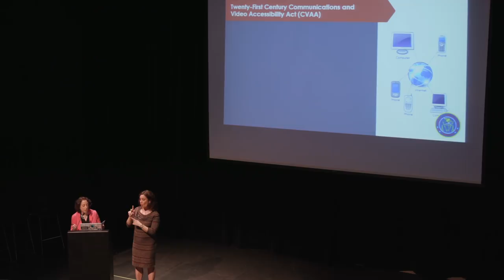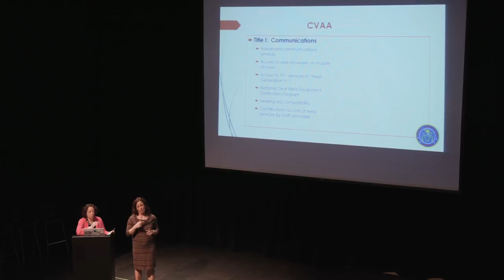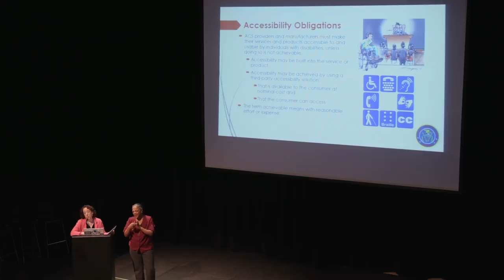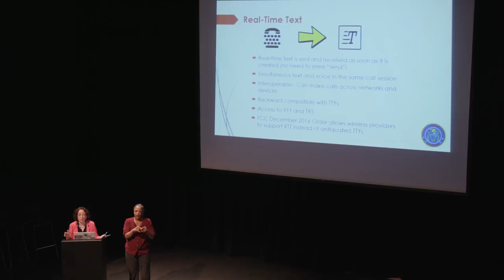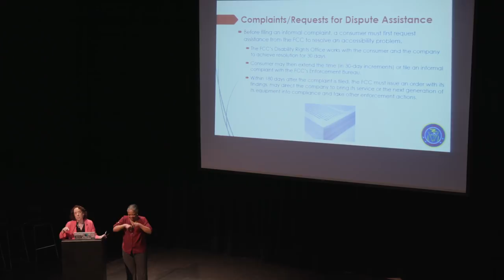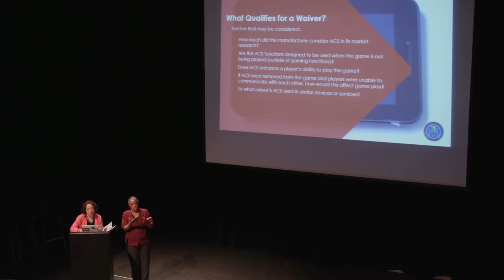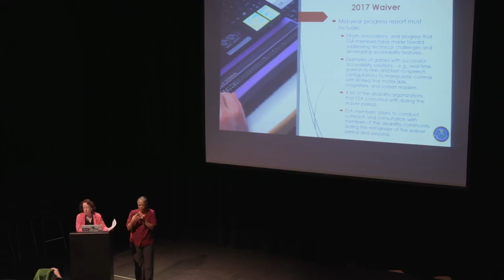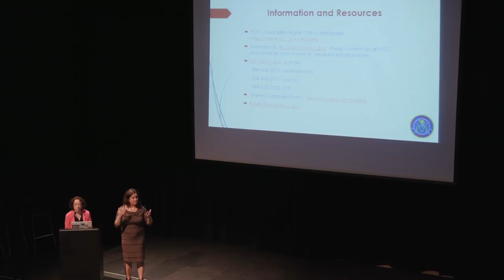GAConf 2018: The CVAA and What it Means for Gaming Access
A talk at the 2018 Gaming Accessibility Conference by Karen Petlz Strauss from the Federal Communications Commission.